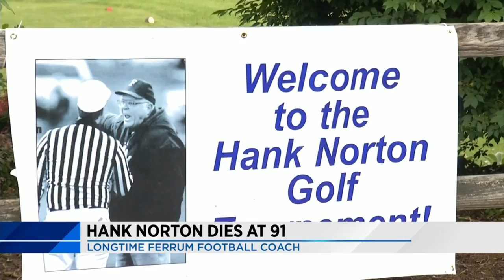Ferrum College football legend Hank Norton passes away